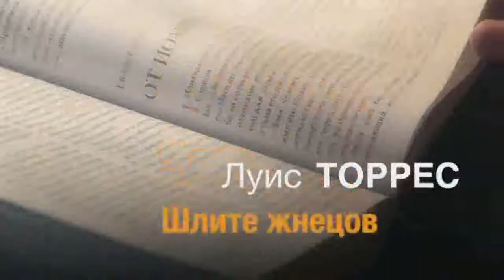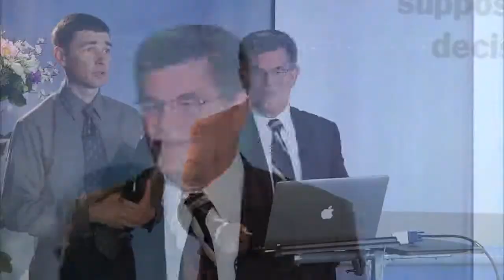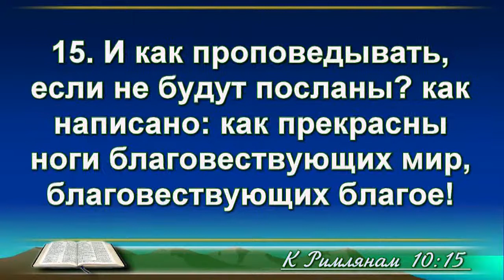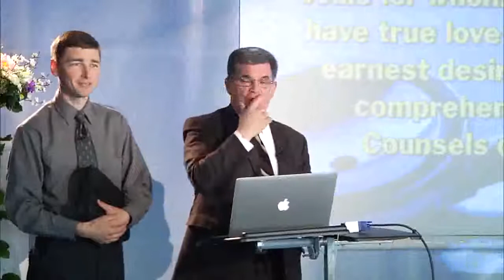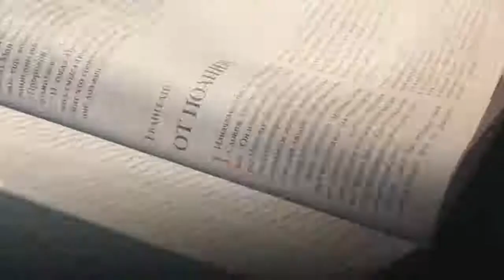«Шлите жнецов» Ч. 4, Луис Торрес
Луис Торрес, D Min., пастор-евангелист, президент миссии Гуам, бывший рок-музыкант.

«Шлите жнецов», семинар о личном евангелизме.

Темы семинара:
Мотивация членов Церкви.
Сотрудничество со Святым.
Составление проповеди.
Общественный призыв.
Как добиваться решений.